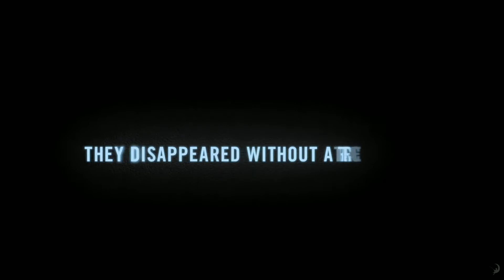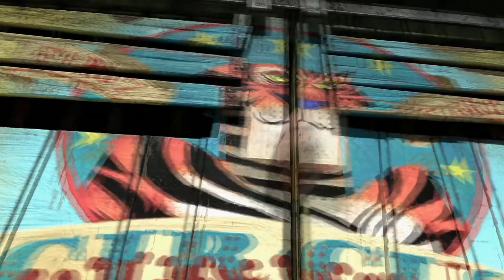Madagascar 3: Europe's Most Wanted - Official Trailer [HD 2012]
Madagascar 3: Europe's Most Wanted (2012)

Madagascar 3 Twitter Page: Not Available

Release Date: 8 June 2012 (USA)
Rated: PG
Genre: Animation | Adventure | Comedy
Cast: Ben Stiller, Jada Pinkett Smith, Chris Rock
Directors: Eric Darnell
Writer: Noah Baumbach
Studio: Paramount Pictures

Alex, Marty, Gloria and Melman are still fighting to get home to their beloved Big Apple. Their journey takes them through Europe where they find the perfect cover: a traveling circus, which they reinvent - Madagascar style.